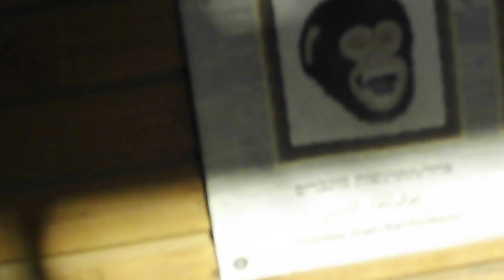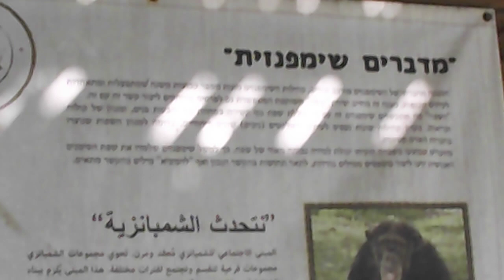קוף חיה חכמה אך ... יש שיותר, גן החיות התנכי ירושלים